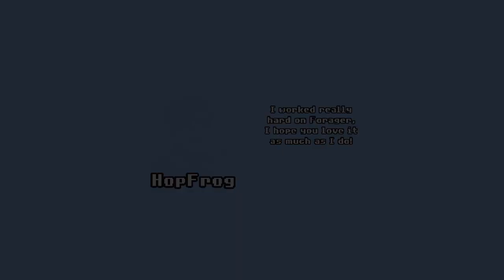Neues Forager Combat Update「Forager 3.0」 deutsch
Forager ist ein Open-World-Spiel in 2D, das von Erkundungs-, Farm- und Fertigungsspielen wie Stardew Valley, Terraria und Zelda inspiriert wurde.

🤔 Ihr wollt das Spiel lieber bei einem größeren YouTuber sehen? Dann schaut mal bei DarkHunter oder Zombey vorbei!

Forager Gameplay und Commentary auf Deutsch von Dissidius